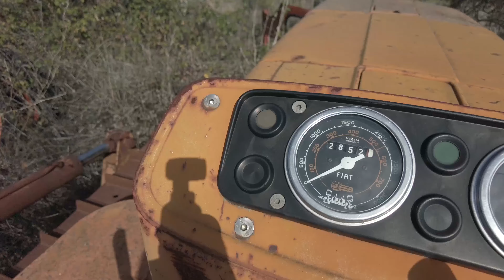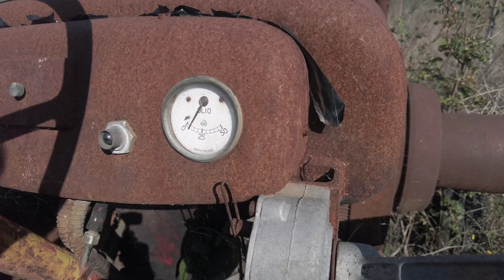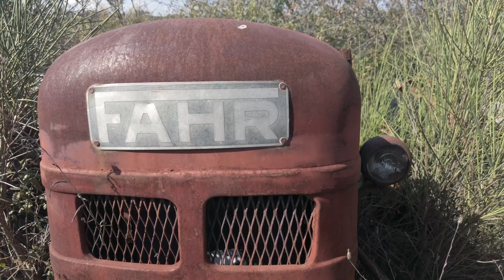HO TROVATO UN CIMITERO ABBANDONATO DI 30 TRATTORI D’EPOCA!! PAZZESCO! MAI VISTA UNA COSA COSÌ!!